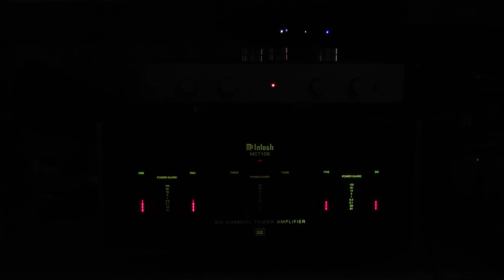Daylight - 그놈 때문에